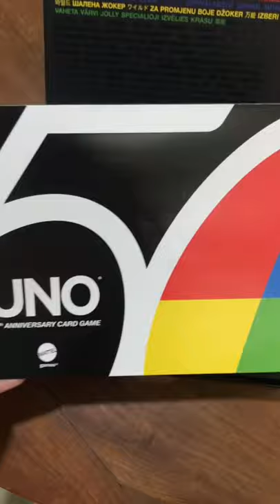Unbox! UNO 50th ANNIVERSARY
UNO 50th ANNIVERSARY edition!! What comes with this special edition?

-New special design black textured card
-Commemorative gold coin which is part of the gameplay
-Rules card (with new special rules of gameplay!!)
-Special UNO keychain

Definitely more fun! Can’t wait to share more with y’all!! 👽👽👽